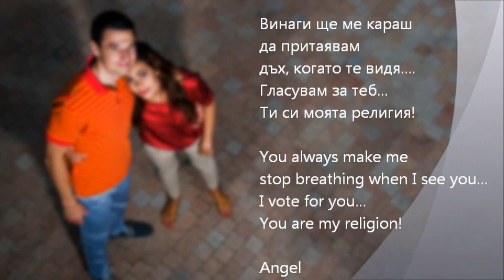Wed Movie Presentation Nelly Angel